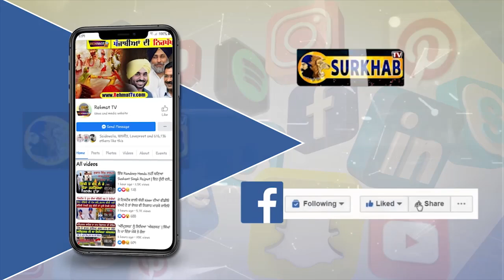Simranjit Gill ਵੀ Goldy-Puneet ਮਸਲੇ ਤੇ ਆ ਗਈ ਸਾਹਮਣੇ | ਸੁਣੋ ਖਰੀਆਂ-ਖਰੀਆਂ